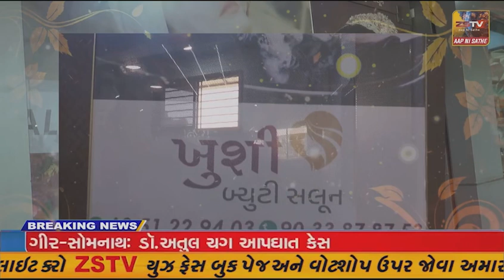પંચમહાલ જિલ્લા ના જાંબુઘોડા તાલુકાની ધી સેકન્ડરી સ્કૂલ ખાતે ૨૦૨૩-૨૪ અંતર્ગત કલા મહાકુંભનું આયોજન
પંચમહાલ જિલ્લા ના જાંબુઘોડા તાલુકાની ધી સેકન્ડરી સ્કૂલ ખાતે ૨૦૨૩-૨૪ અંતર્ગત કલા મહાકુંભનું આયોજન કરવામાં આવ્યું.